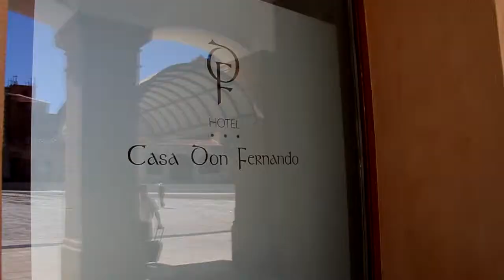Hotel Casa Don Fernando. Caceres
Video realizado por los amigos de mi nube para promoción del hotel.